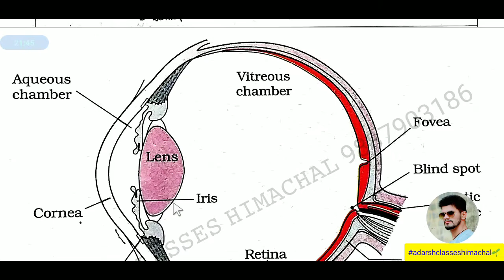Class 17 | Unit III | Physiology of Sens Organs🔥